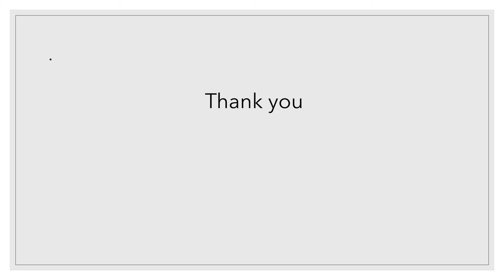Win LOTTO MAX 2020 Giveaway Tickets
MY regular videos will help you to reduce the Luck Factor and  increase the 'winnability' in LOTTO MAX. You can notice one or the other pattern in winning numbers in each draw. Let me share you one of them. 80 to 90% of the time one number (some time even 2) from the previous draw is repeated. Keep in mind, not always. My suggestion is  Never QUICK PICK, especially if you are buying more than 5 tickets. GOOD LUCK everyone!!!. See you here every Tuesday. Thank you.